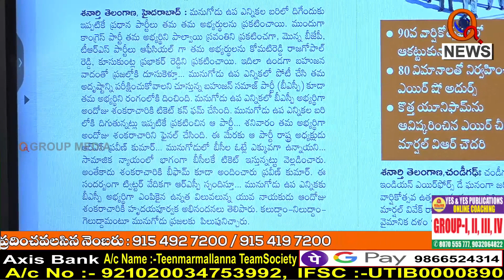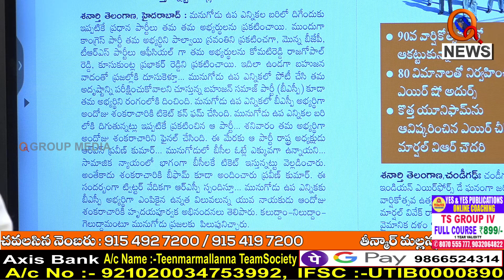మునుగోడు బీఎస్పీ అభ్యర్థిగా శంకరాచారి.. || TeenmarMallanna || QNews || QNewsHD